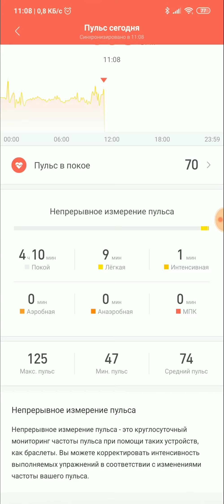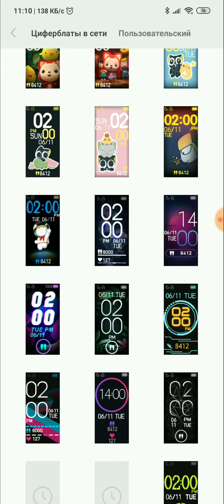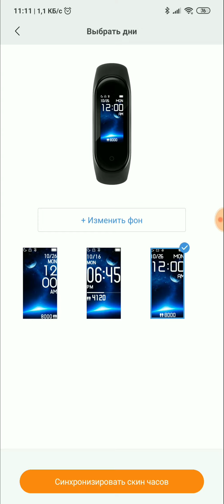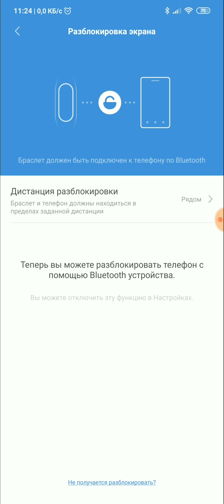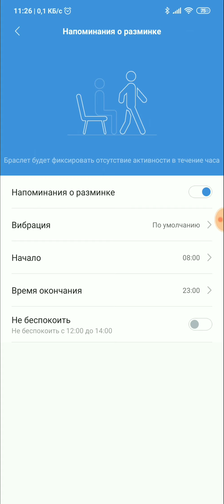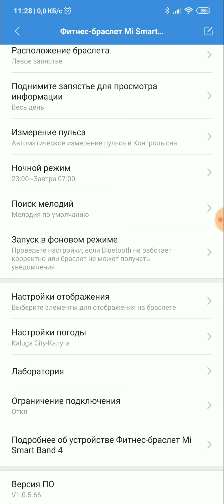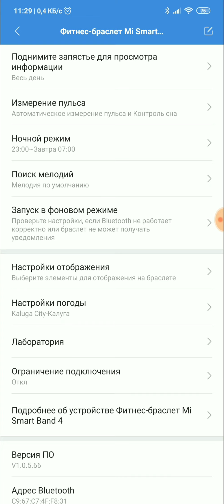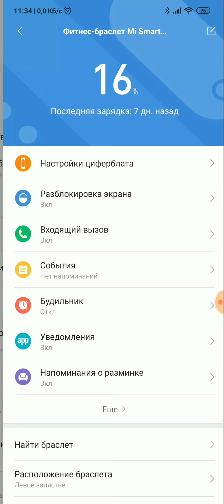Полный обзор приложения Mi Fit для Xiaomi mi band 4!?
Новое обучающие видео прилетело!